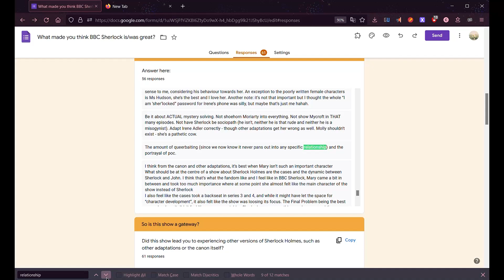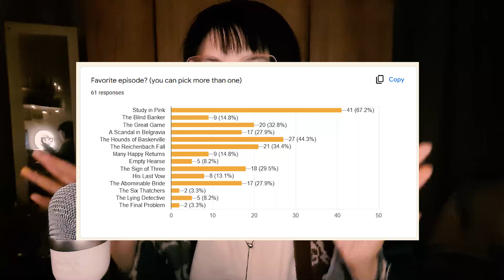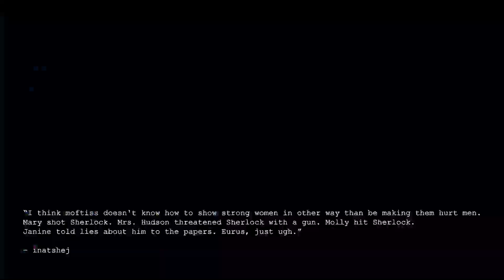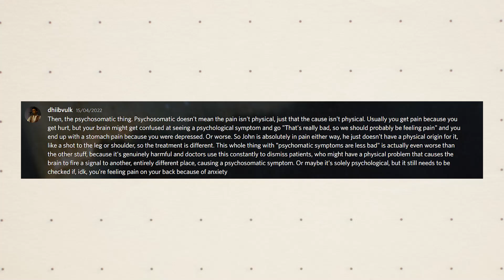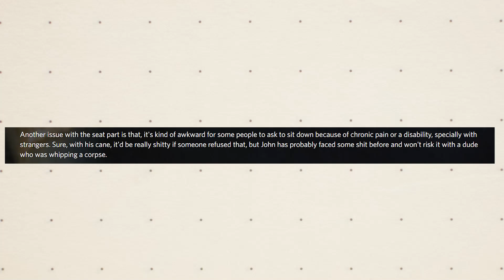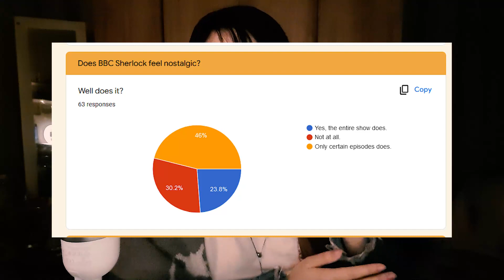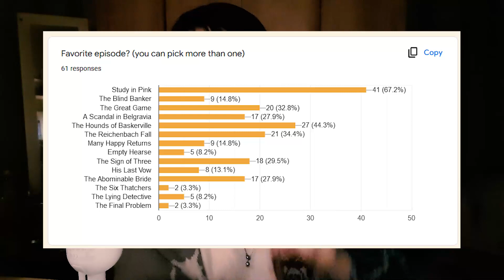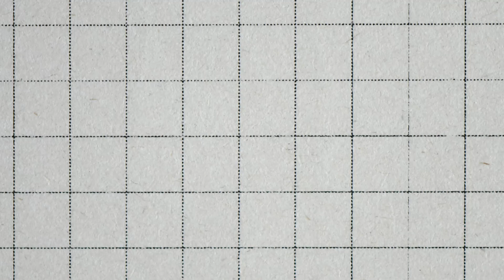Why BBC Sherlock is so Popular According to 61 People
I asked a bunch of ppl what they thought made the show so popular.
this took forever to make. hope u guys like it 😭😭